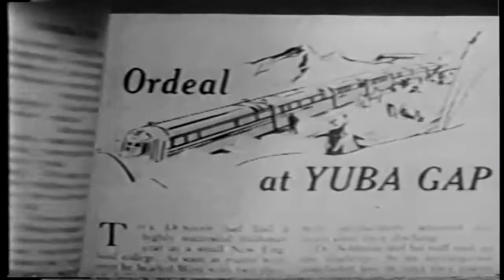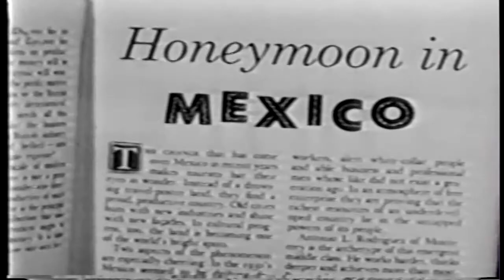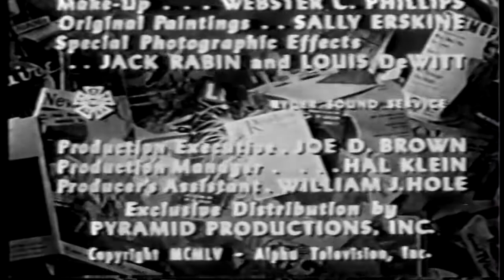TV Readers Digest 50s Drama Series Episode 5 of 10